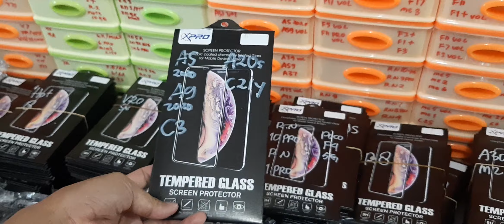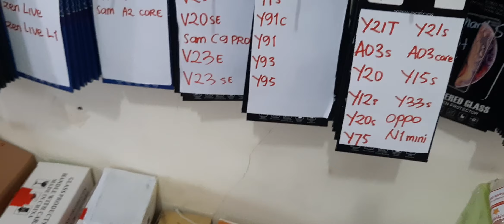MODAL 3Jt KIRIM RATUSAN TEMPERED GLASS & DOVE CASE KE MUARA ENIM_SUMSEL || APA AJA YAH TYPE2 NYA